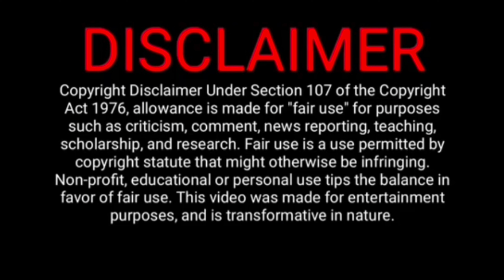ஆனந்தியின் டபுள் மீனீங் உச்சம் @Trollpangu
I hope you all like my videos and please give me yours good ideas and lovable hopes...

Bigg Boss Tamil Season 8
Bigg Boss Tamil Season 8! "Bigg Boss Tamil Season 7, hosted by the Vijay Sethupathi, commenced its journey on October 1st, featuring an eclectic mix of 18 contestants. With its unique blend of reality and entertainment, this season promises intriguing interactions and gripping moments that are bound to keep viewers Entertained." "Bigg Boss Tamil  commenced its journey on October 6th featuring an eclectic mix of 18 contestants. This Show is Telecasted Daily on Vijay Television By 9.30PM and It's Streaming in Disney+Hotstar 24/7 Live. With its unique blend of reality and entertainment, this season promises intriguing interactions and gripping moments that are bound to keep viewers Entertained."

The authors leave any and all conclusions to individual members of the audience. The author offers no statements of fact beyond those available through diligent private research or through information freely available in the public record.